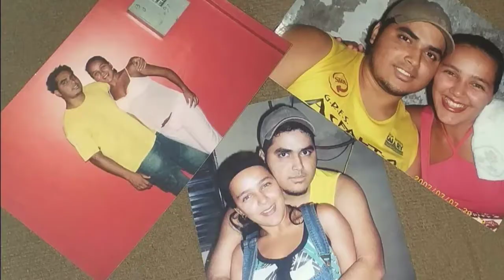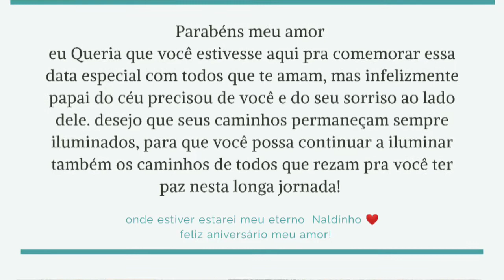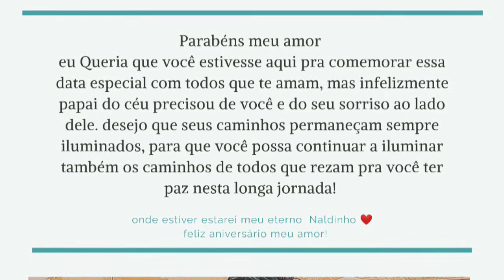Parabéns meu anjo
Valorize cada momento enquanto você pode depois fica apenas lembranças e eternas saudades 😔 meu grande amor Naldinho ❤️